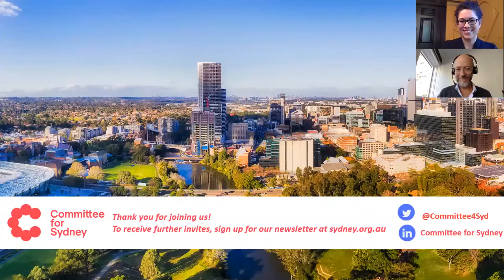How to Talk About Climate Change in a Way That Makes a Difference Dr Rebecca Huntley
Why is it so hard to talk about climate change? While scientists double down on the shocking figures, we still find ourselves unable to discuss climate change meaningfully among friends and neighbours – or even to grapple with it ourselves.

Rebecca Huntley, one of Australia’s most experienced social researchers, talks about her new book, How to Talk About Climate Change in a Way That Makes a Difference, which examine the psychology of human attitudes to climate policy and our ability to change.